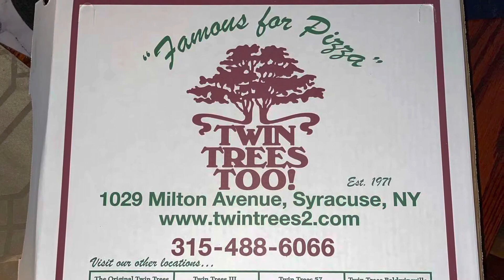Twin Trees 🌲 Pizza 🍕 Milton Ave. Syracuse, NY twintrees 🌲🍕 😋 9.9 Rating❣️